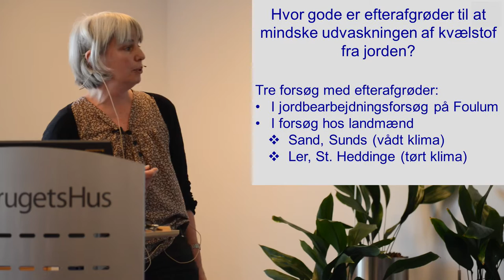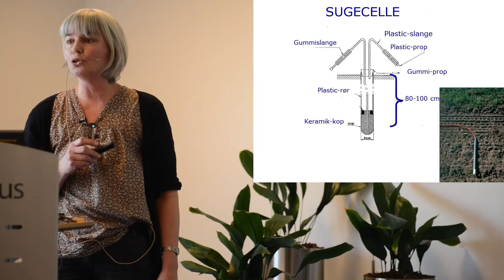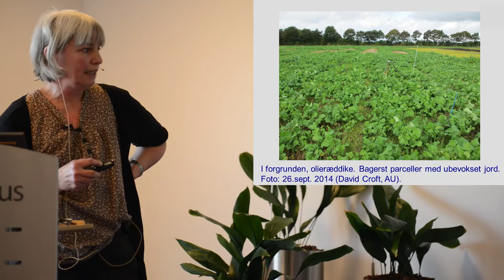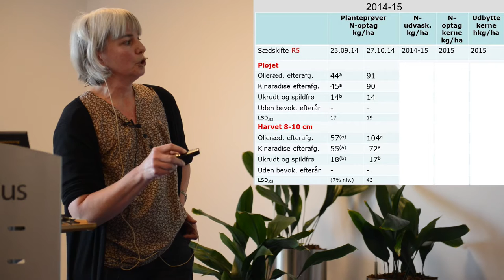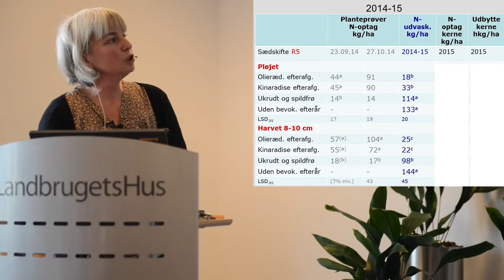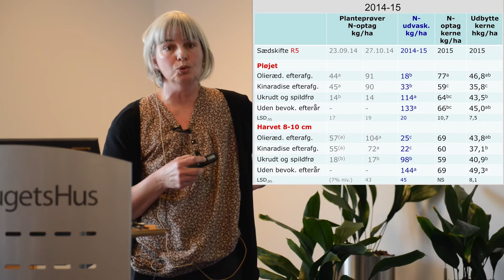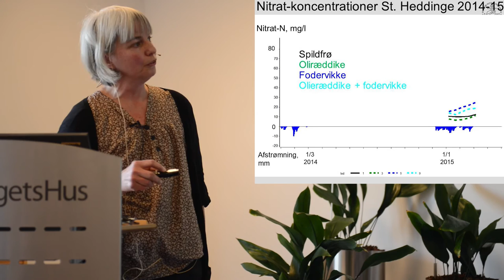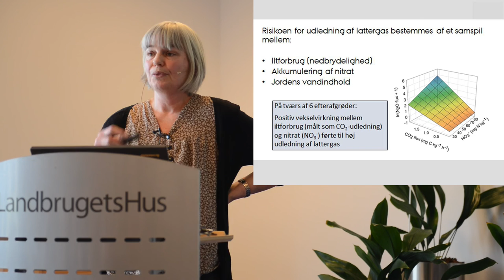Elly Møller Hansen om efterafgrøder og kvælstoftab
Som afslutning på det GUDP-støttede projekt om mellem- og efterafgrøder præsenterede projektdeltagerne deres resultater ved en temadag den 27. oktober 2015.

I denne film fortæller Elly Møller Hansen fra Århus Universitet om resultaterne fra måling af kvælstofudvaskning med sugeceller i efterafgrødeparcellerne.